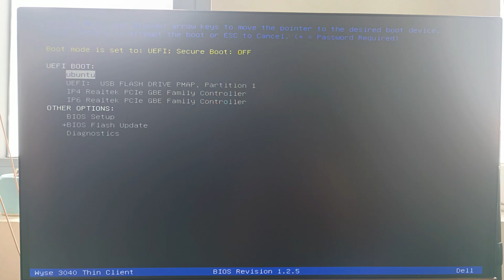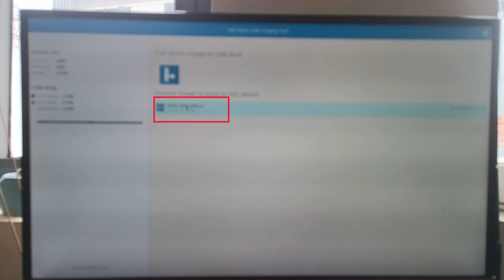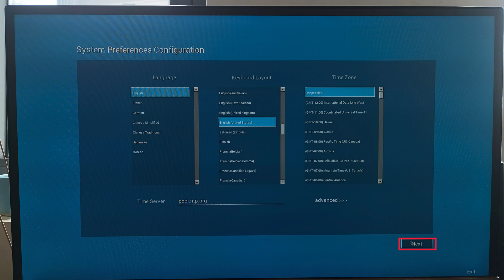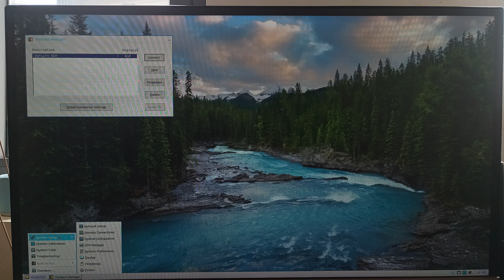Install Dell ThinOS 8.6 on Dell Wyse 3040